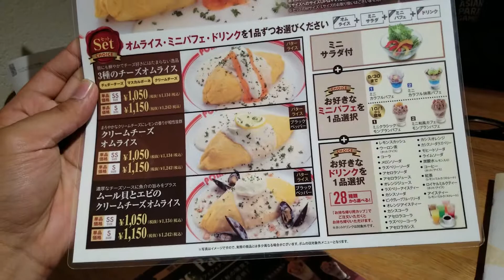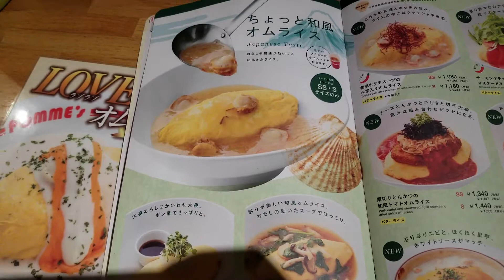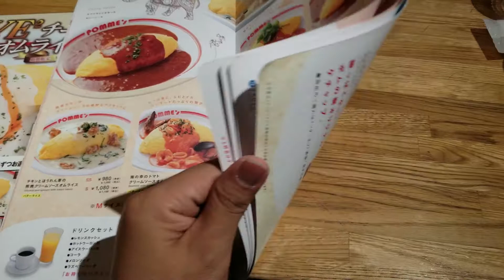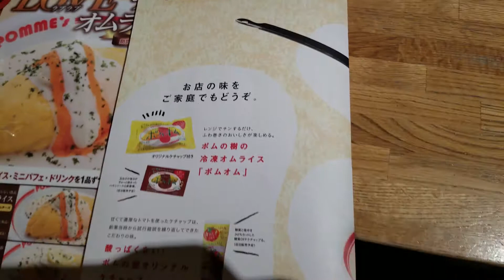Daftar Menu Dan Harga Restoran POMME's Shibuya Jepang - 20 November 2018